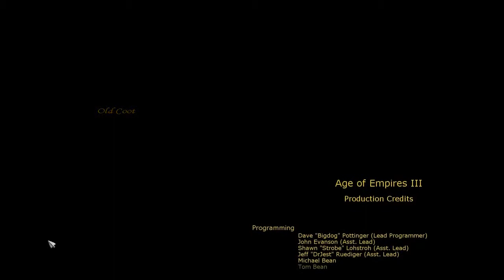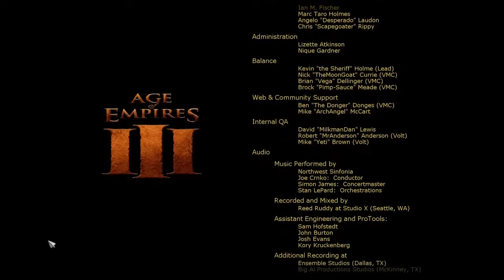Age of Empire III Acte 3 - Episode 9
Et voici mon neuvième épisode du troisième acte de la campagne sur le jeu Age of Empire III Edition Complète! Je vais refaire toutes les campagnes sous vos yeux, avec des actions héroïques, des explications, de la galère, et du fail ^^ On continue d'avancer dans la campagne! Cette fois ci c'est avec les descendants de Morgan Black!

N'hésitez pas à venir discuter de cet épisode sur Twitter ou dans les commentaires de la vidéo ^^

Infos utiles#